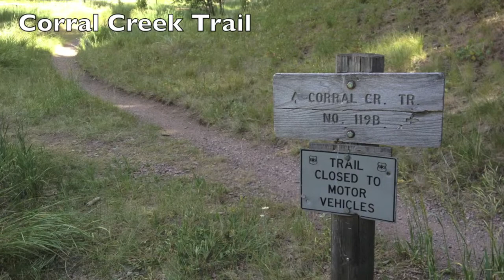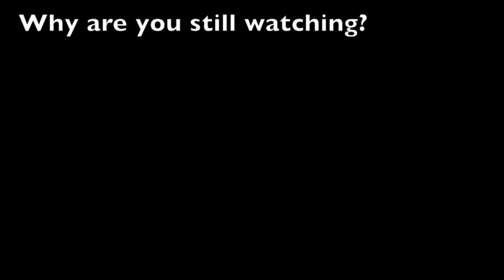Sun Valley Mountain Biking 2013